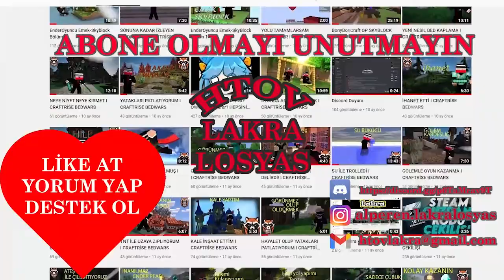MAĞARALAR BİR SÜRÜ MAĞARA I UZUN SERÜVENLİ SURVİVAL #3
Discord sunucumuzu açtık sizleri de bekleriz